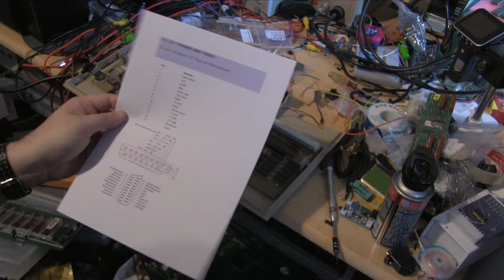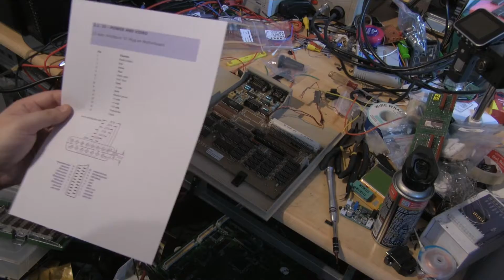Lets get the ICL OPD working Part 1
Re-enthused

Theme tune: Re-enthused by Onyapatto and Jonn Blanchard